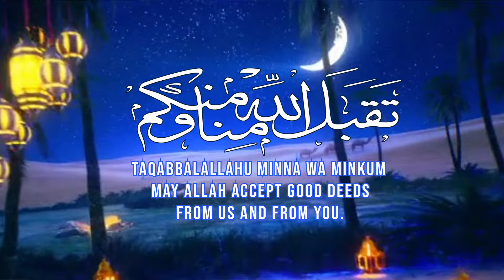salafimatrimonial eid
Assalamu alaikum

Step 2: After Registration, login and update your profile
(Name, DOB, Height, Education, Family Details, Occupation, Location and Partner Expectation)